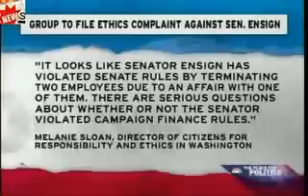Larry Craig, David Vitter, John Ensign and Mark Sanford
A Nation of Candidates - The Republican Party has finally turned into a big tent. Everybodys a presidential contender! Being a Republican senator is pretty much an automatic qualification. After all, there are only 40 of them. Once youve eliminated the ones with sex scandals and the guyfrom Kentucky who uses a teleprompter in debates, theres hardly enough left to fill up a stage at the Iowa State Fair.